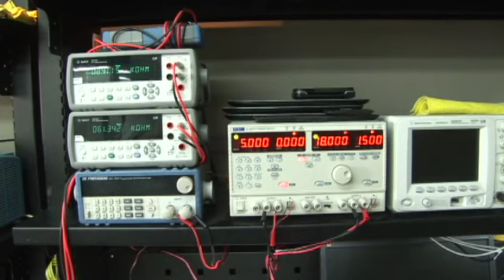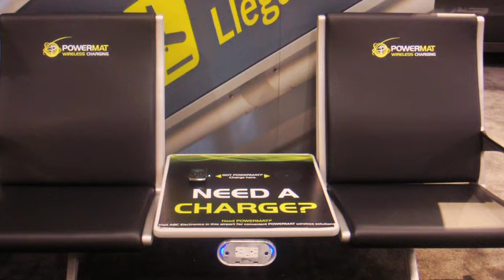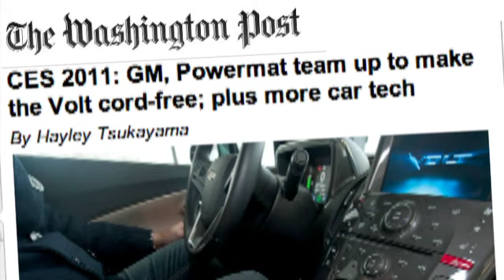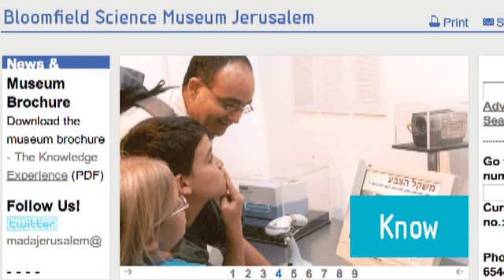No wires: The power is in the mat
Millions already use Israeli startup Powermat's wireless charging system. Soon it will be embedded in airport and office furniture, the Chevy Volt and kitchen appliances.

Just five years after going into business, the small Israeli company Powermat is revolutionizing the way people charge their cell phones and other handheld devices.

The user simply places the device on a small charge pad -- no cord, no plug and after the required charge is achieved, Powermat shuts down.

Shoppers have already snatched up more than five million Powermats after Homedics distributed the units to more than 30,000 US retailers. Now, to make wireless charging as widely available as wi-fi, the company is working with major makers of airport seating and office furniture to embed Powermats in their products.

General Motors has invested $5 million to build in Powermat chargers between the seats of its hybrid electric Chevy Volt. The device may also one day wirelessly power the vehicle itself.

Look for Powermat receivers in home appliances as well, as tangle-free charging becomes the watchword of the future.